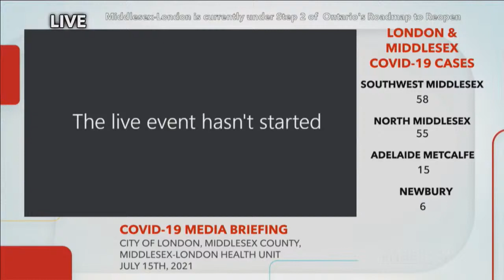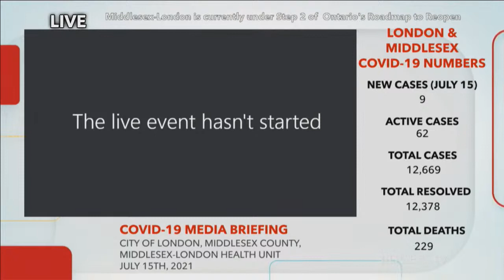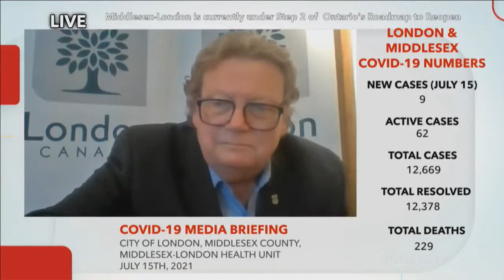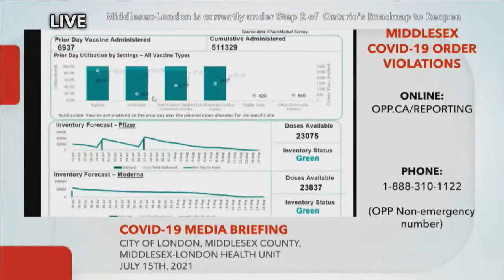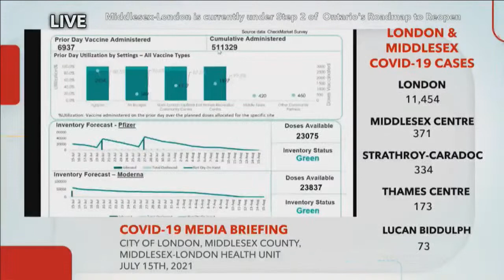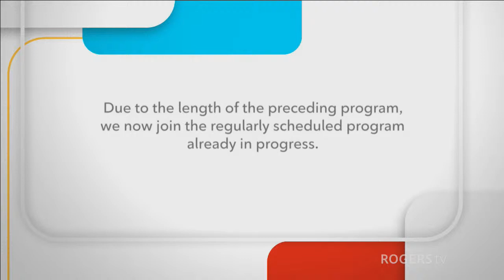Middlesex-London: Virtual Media Briefing - July 15th, 2021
London Mayor Ed Holder, and Middlesex London Health Unit's Medical Officer of Health Dr. Chris Mackie will update the public on the state of COVID-19 in the area.